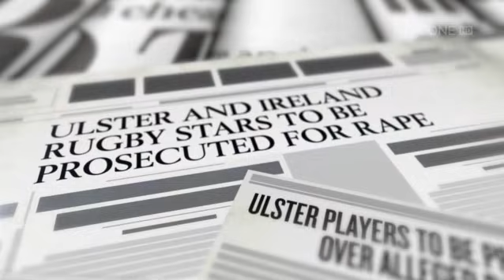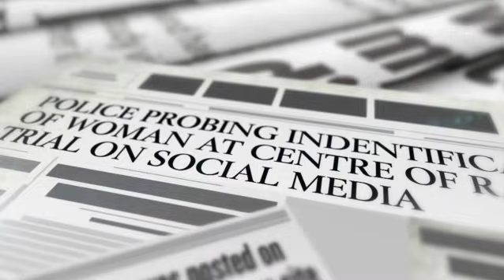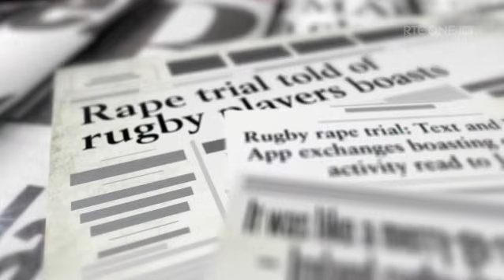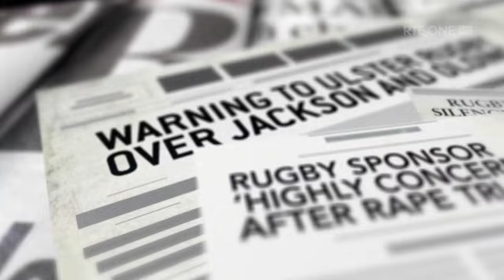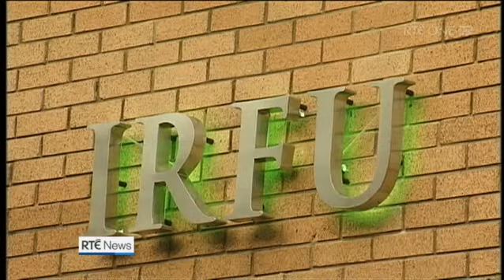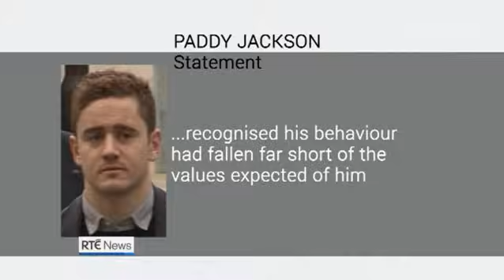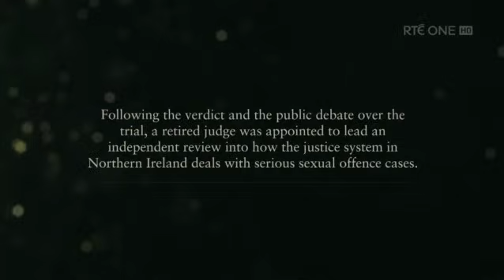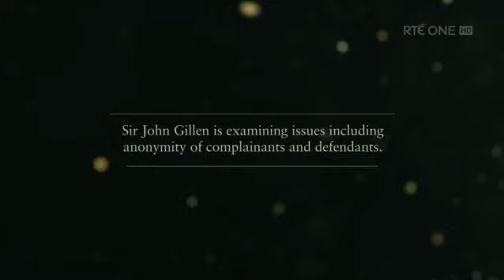Rugby Rape Trial Documentary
An in-depth look into the trial of Paddy Jackson, Stuart Olding, Blane McIlroy and Rory Harrison, at Belfast Crown Court.